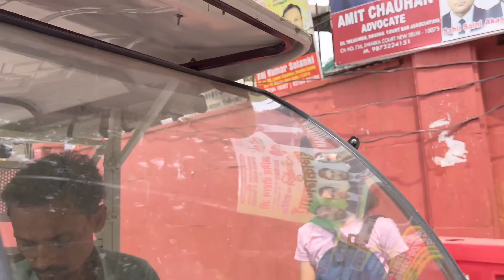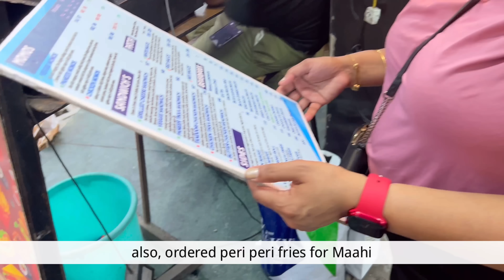Rajouri Garden Shopping For Maahi’s Birthday! (Fun Outing) | Dia Gautam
Maahi's birthday is coming up and she wants to get her (and your) favorite things! In this fun-filled video, we go shopping at Rajouri Garden to get her the gifts she wants and need!

If you're in Delhi, Rajouri Garden is a must-visit shopping destination. In this video, we'll show you some of the best places to shop for luxury products, from high-end clothing to delicious food! We have a lot of fun as we go shopping for Maahi's birthday present, and I'm sure you will too!